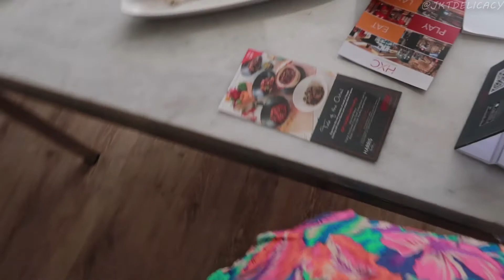Staycation Mewah di Suite Room Harris Vertu Hotel Jakarta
Back again di staycation review dan kali ini mau bawa kalian ke Suite Room nya Hotel Harris Vertu Harmoni di Jakarta. Seperti apa sih dalem nya dan fasilitas apa aja yang kita dapet? Cekidottt vlog kita ya.